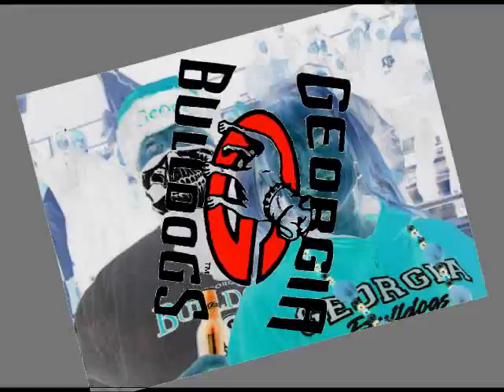Georgia Bulldogs Independence Bowl 2009